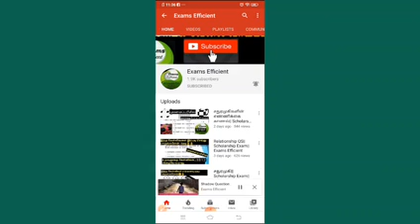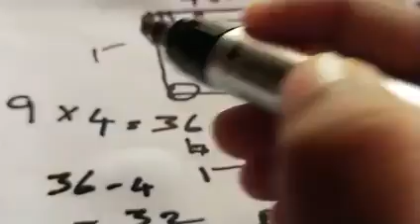Scholarship Exam|| சதுர வடிவ காணியை சுற்றி தூண்கள் நடப்படுதல்|| Exams Efficient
How to teach our students for Scholarship Exam

Squre questions, Grade 5
.Exams Efficient